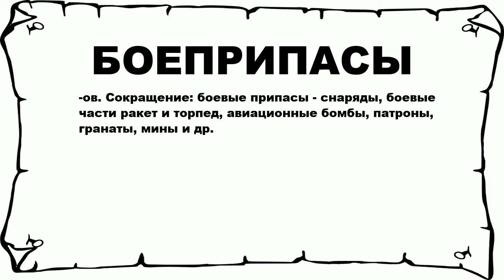БОЕПРИПАСЫ - что это такое? значение и описание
Хочешь знать что значит БОЕПРИПАСЫ? тогда слушай до конца.

 -ов. Сокращение: боевые припасы - снаряды, боевые части ракет и торпед, авиационные бомбы, патроны, гранаты, мины и др.